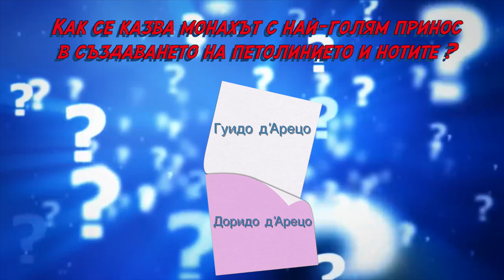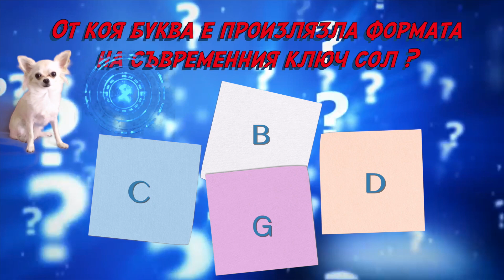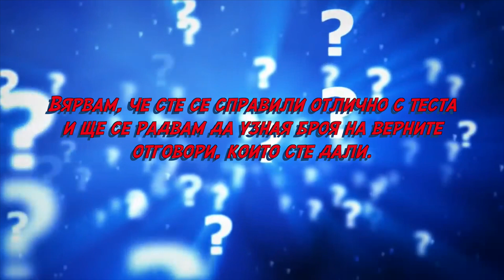Уроци по пиано с Хепи - Създаване на НОТОПИСА и ПЕТОЛИНИЕТО (тест към урок 2)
Здравейте! Сега можете да тествате и затвърдите познанията си за възникването на петолинието и нотите. Ако сте пропуснали урока, в който разказвам за тях, може да го гледате тук
📔НОВО!!! Първата ми книга излезе от печат!!! Детска книжка за музиката "МУЗИКАЛНИ РИМУШКИ-иргаем и учим нотите с Марина Кирова". Със стихчета в рими, песнички и игри със стикери. Разбери повече и поръчай на страницата във фейсбук: Детски книжки Музикални Римушки. Приятно четене!  😍

За да не пропуснете уроците по пиано, пиано кавъри и туториъли на песни, както и техни ноти, се абонирайте за канала